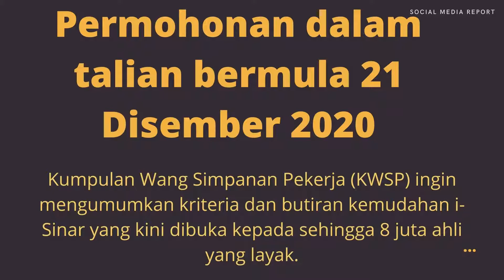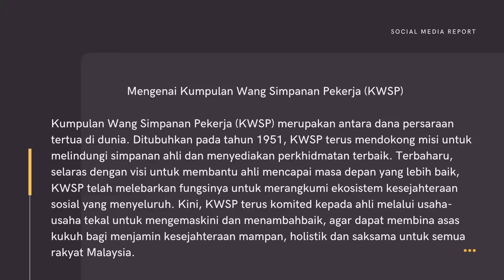TERKINI!! TARIKH PENTING PERMOHONAN i-SINAR KWSP Permohonan Bermula 21 Disember 2020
Hi Guys..
Anda Buntu? Ini satu Opsyen Cara anda nak buat duit :-
Number 1 Training Center For Making Money Via Adwords, Yahoo, Msn & Facebook! Step-by-step Video Lessons, Tools And One-on-one Coaching To Guarantee Your Success!

100% Commissions On The Entire Funnel Including The Order Form Bump! Proven Converter On Warrior+ Network From A Top 10% Vendor. Sales Video Now Updated For Even Better Conversions On CB. Visit The Jv Page For Info On How To Get 100% Commissions!

Red Hot New Bizopp Offer Set To Take The CB Marketplace By Storm. Converts To All Types Of Traffic! Order Bumps, High Ticket Upsells, Rebills. Make Up To $276 Per Customer!

Hi guys , dalam video ini shade nak kongsi tarikh yang penting yang perlu kita tahu tentang pengeluaran duit KWSP.

1.  Permohonan dalam talian yang bermula pada 21 Disember 2020.
2.  Untuk katogeri 2 iaitu ahli yang masih bekerja tetapi mengalami pengurangan pendapatan keseluruhan sebanyak 30% dan ke atas (termasuk pengurangan gaji dan elaun, atau pemotongan tuntutan kerja lebih masa) selepas 1 Mac 2020, ahli boleh memohon secara dalam talian melalui isinar.kwsp.gov.my mulai 11 Januari 2021.
3.  Pembayaran untuk ahli Kategori 1 yang layak akan bermula dari pertengahan Januari 2021.
4.  Untuk kategori 2 status permohonan akan dimaklumkan kepada ahli dalam masa dua hingga tiga minggu selepas permohonan dibuat. Pembayaran akan dilaksanakan sebelum akhir bulan berikutnya, selepas kelulusan diberi.

shade 77